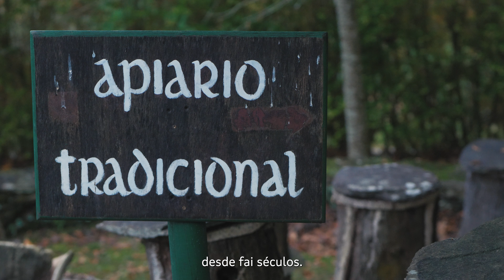IXP Mel de Galicia - IGP Miel de Galicia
Vídeo de la Indicación Geográfica Protegida Miel de Galicia, realizado para las Catas de Quesos y Mieles 2021